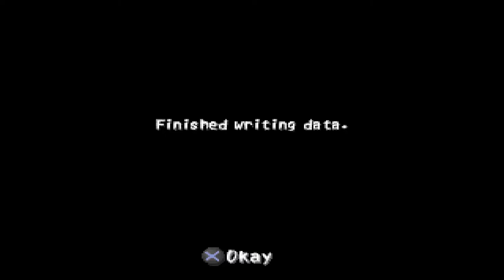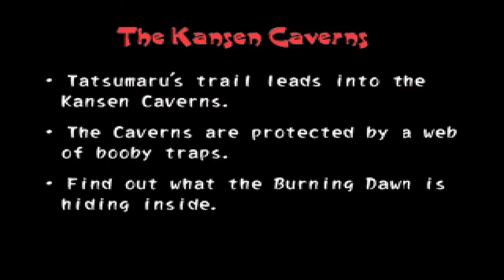Let's (Re-) Play Tenchu 2 - German/Deutsch - Part 18 - Nochmal Auf Tatsumarus Spur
Wir begeben uns ein zweites Mal in den Bambuswald auf der Suche nach Tatsumaru. Hoffentlich klappt es diesmal besser als beim ersten Mal.